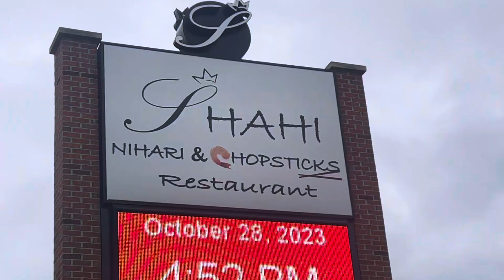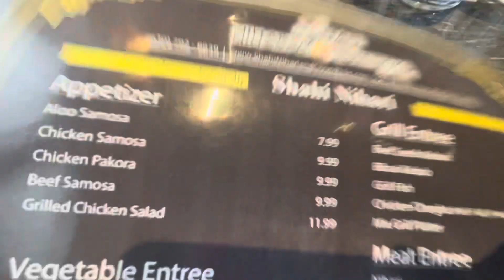Shahi Nihari | Pakistani Restaurant in Chicago Suburbs